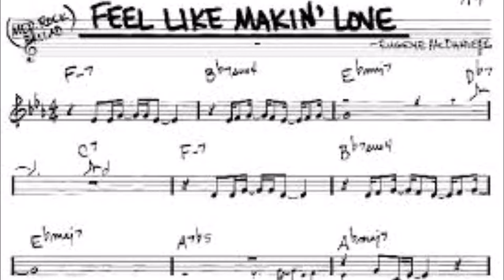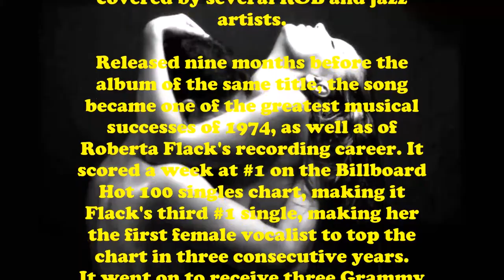Feel Like Making Love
Written by Eugene McDaniels (1974); Performed by Christer Johansson. "Feel Like Makin' Love" is a song composed by singer-songwriter Eugene McDaniels, and recorded originally by soul singer-songwriter Roberta Flack. The song has been covered by several R&B and jazz artists. Released nine months before the album of the same title, the song became one of the greatest musical successes of 1974, as well as of Roberta Flack's ecording career. It scored a week at #1 on the Billboard Hot 100 singles chart, making it Flack's third #1 single, making her the first female vocalist to top the chart in three consecutive years. It went on to receive three Grammy nominations for Flack: Record of the Year, Song of the Year, and Best Pop Vocal Performance, Female.